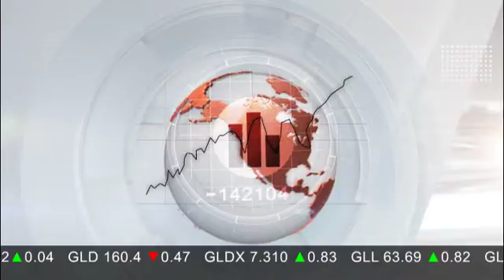American CuMo Mining: How Ore-sorting Technology Can Cut Costs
Located in Idaho, American CuMo Mining's (TSXV:MLY) CuMo project is impressive. It's the largest unmined moly project in the world, but also contains significant copper and silver credits — in fact, it holds so much silver that it's one of the 25 top silver deposits in the world.

At the moment, American CuMo is moving forward to feasibility at CuMo. Its most recent step toward that goal came last week, when the company announced that CuMo is amenable to "significant upgrading" using ore-sorting technology. To find out what exactly ore-sorting technology is, and how it could benefit American CuMo, the Investing News Network spoke with Shaun Dykes, the company's president and CEO.

Essentially, said Dykes, "ore sorting is a method of separating the material that contains the metal from the waste rock." The easiest way to understand the concept is to imagine a block of material that's been mined. "At CuMo, within that block we have narrow veins that occupy about 10 percent of that volume. That material contains all the metal," he said. With ore sorting, the rock that contains the metal is separated out from the waste by machines, allowing for lower tonnages to be processed even as large tonnages are mined.

The effect, of course, is lower costs. "The benefits are huge, it's a game changer for us," Dykes emphasized. That's especially important in today's environment of low moly prices. Moly is currently sitting at about $5.40 per pound, and according to Dykes, "that's below probably about 50, 55 percent of world production" — for instance, China produces moly at a cost of $12.

All in all, it certainly seems as though using ore-sorting technology will be beneficial for American CuMo. Check out the video above for more insight from Dykes, and be sure to watch for more milestones as American CuMo works on releasing the feasibility study for CuMo.